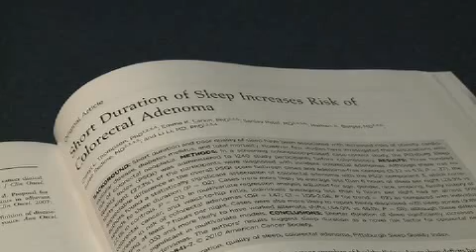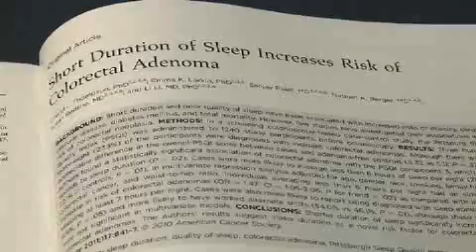Lack of Sleep and Colon Cancer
Dr. Li Li discusses research on how lack of sleep can increase the risk of developing colon cancer.